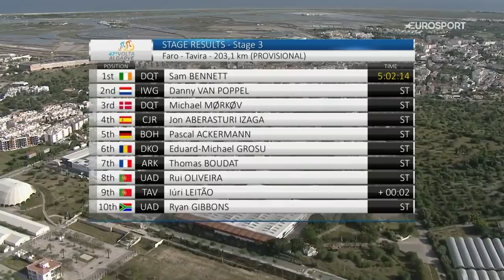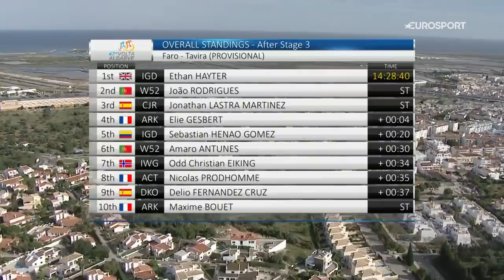Volta ao Algarve 2021 - Stage 3 Highlights | Cycling | Eurosport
Watch the highlights from stage 3 of the Volta ao Algarve 2021.